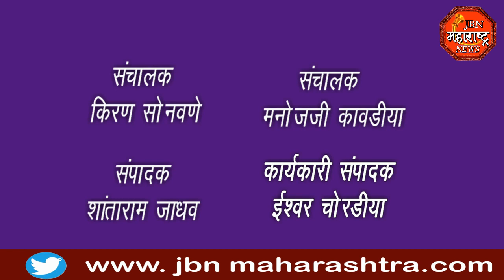jbn maharashtra news jalgaon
भारतातील पहिल्या महिला शिक्षिका क्रांतीज्योती सावित्रीबाई फुले यांच्या जयंतीनिमित्त जिजाऊ ते सावित्री सन्मान